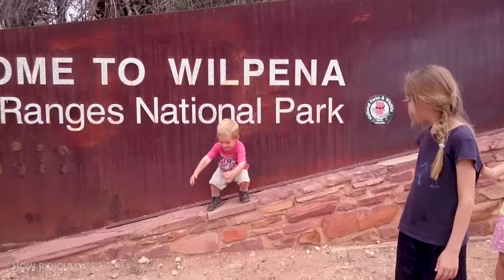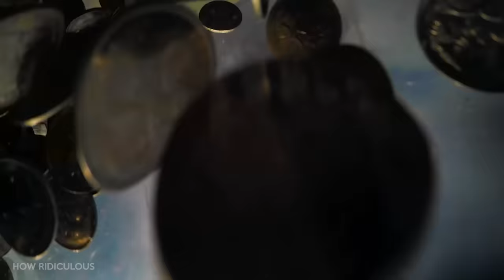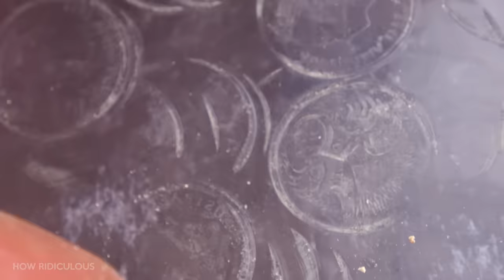THOR’S HAMMER Vs. UNBREAKABLE BOX from 45m!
Cheers JustDustin for sending the box, loved the challenge! Watch the other YouTubers try get into their UNBREAKABLE boxes

What's the 44 Club you may ask? Well it all started in the outro of this video where we wondered if anyone was still watching the video at that point, and to comment 44 (Scott's fave number) if they were. Brett then said 44 Club get on board and the rest is history. The 44Club is the official How Ridiculous fan club made up of people who love our videos and watch them right to the very end. We've even got 44 Club merch now! So yeh, that's the story. Pretty random but good fun at the same time.

A big thanks to the awesome crew at the Gravity Discovery Centre in Gingin for letting us use their 45m leaning tower for our own experiments. If you wanna head out there and check it out, it's not far from Perth. Western Australia

For 44 Club fan mail or other items please send to:
How Ridiculous
Australia